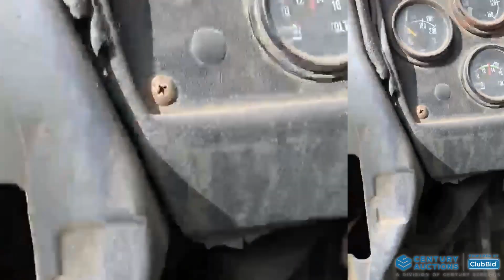Lot 36A 1988 Mack DM6905 Econodyne Cement Truck | JP's Sales Service Auction Closes Nov 12, 2020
Bidding Starts Closing: Thursday, November 12th, 2020 at 10 am (MST)